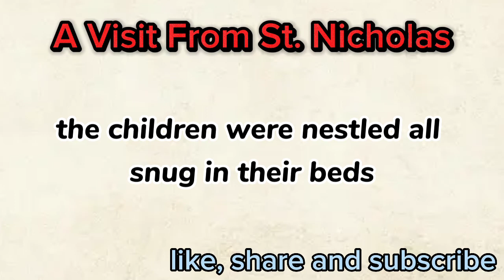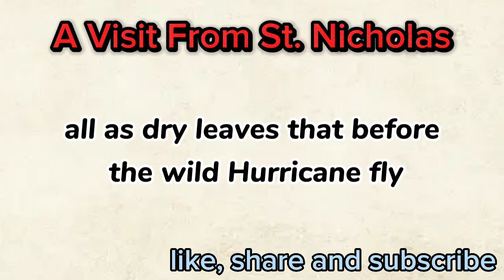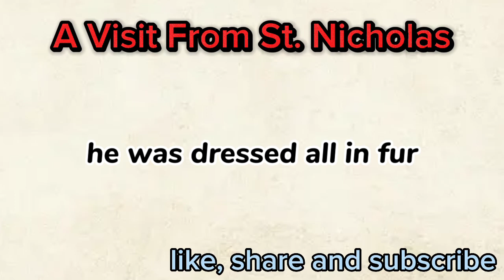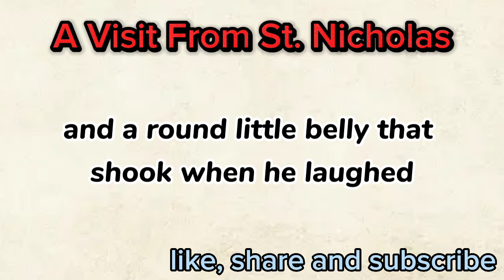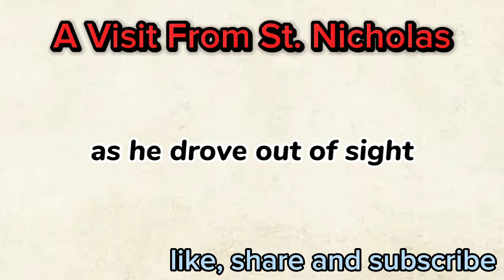Learn English through Story Level 1 🚨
Learn English through Story Level 1 🚨 | A life lesson  - Very Interesting Story - English story

📚 Learn English through storytelling in this engaging and heartwarming adventure.
🗣️ Boost your language skills with story delight 😄.
🎉 Join us on this captivating ride filled with exploration, friendship, and English learning fun!

-english stories
-graded reader
-english listening practice
-ielts practice
-audio books

Hope you like the story!